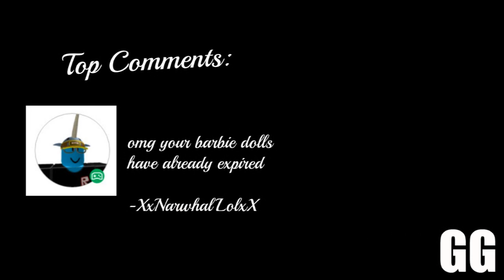[50 Subscribers Special Remake] How To Make A Roblox Video Within 10 Seconds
Many people could not find the right software to record. No matter what they do, they still fail. Just use Roblox Recorder!!! Its free, easy to record and 'high' quality!!! Watch as hamza100000 teaches how to exactly make a Roblox video correctly but gets the chance to advertise.